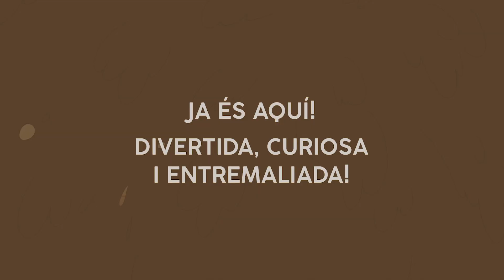Teaser Basia | Pack Màgic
La Basia té cinc anys i viu a la ciutat amb els seus pares, el seu germà i un amic de peluix. De vegades, com qualsevol infant de la seva edat, s’enfronta a grans problemes i ho fa amb intel·ligència, curiositat i un particular sentit de l’humor. Veure el món des dels seus ulls és una descoberta constant i una aventura extraordinària.